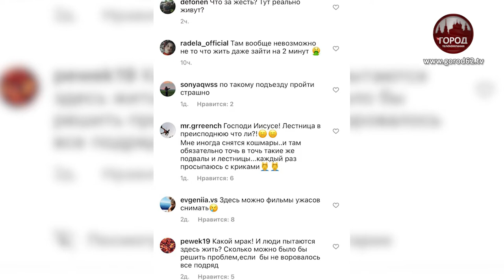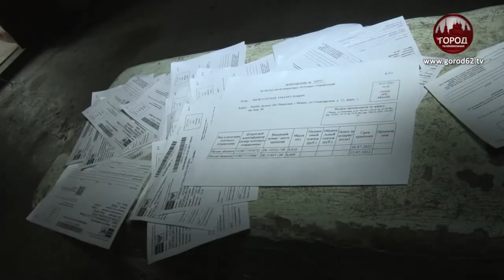ТРУЩОБА В ЦЕНТРЕ